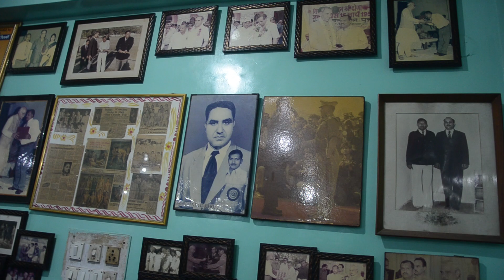Guru Prem Nath Akhara, Delhi ( Boys & Girls ) Wrestling Training and Drills [ Part 1 ]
One of the best Akhara of Delhi for Women Wrestling.
...Coach - Vikram ji.
Wrestling Warmup and PT Drills / Training ( Boys and Girls ) Part 1